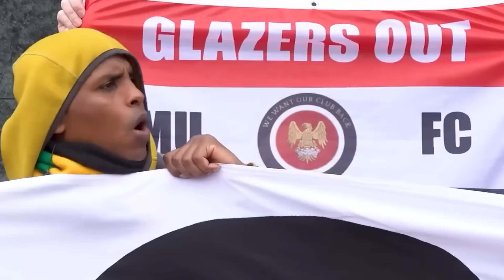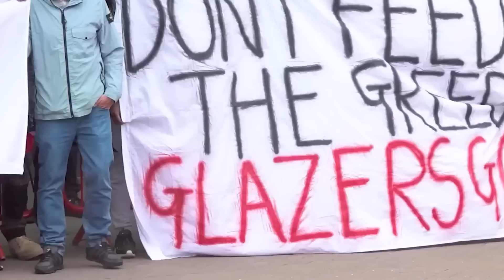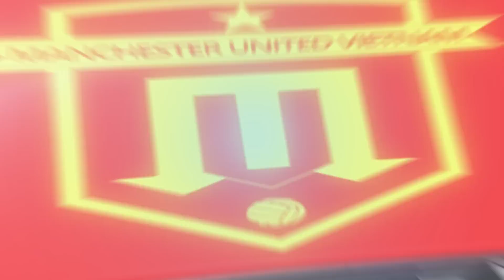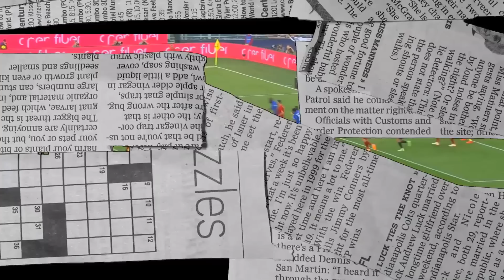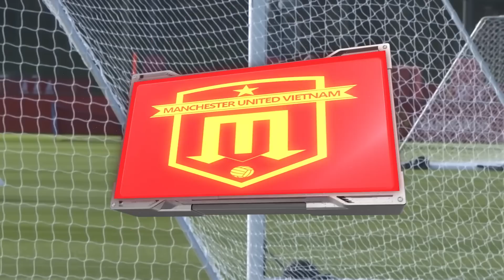TIN MU 29/6 : TIẾT LỘ LÝ DO MU CHƯA THỂ MUA CẦU THỦ | MU CHÍNH THỨC HỎI MUA CAICED